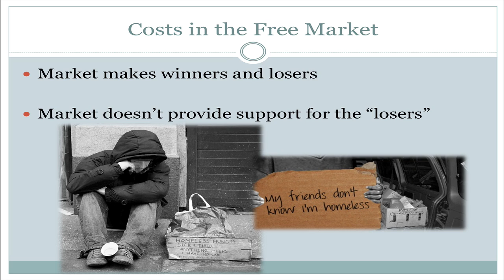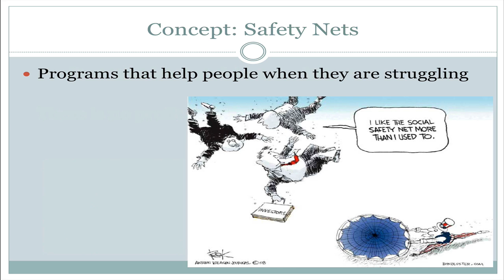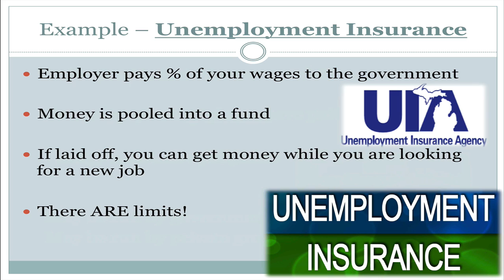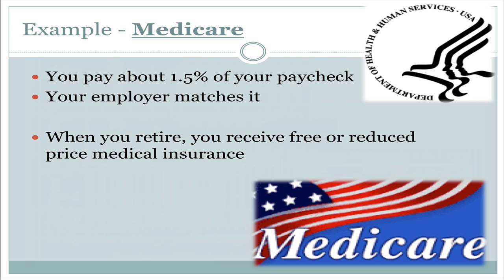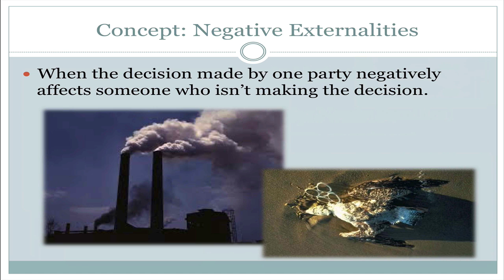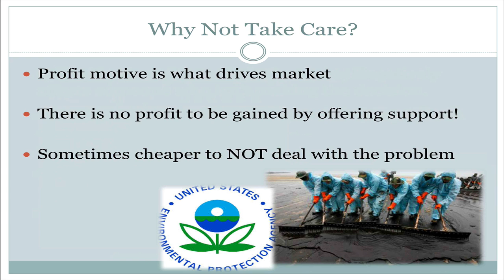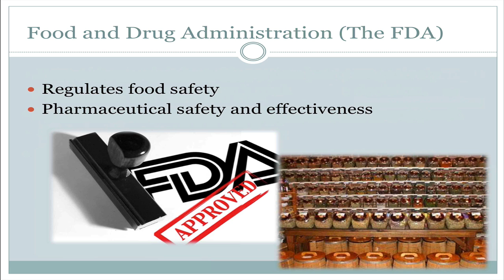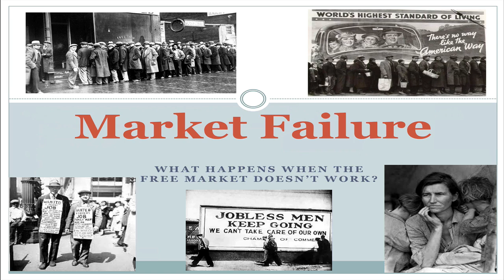Economics - Free Market Failure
The pure free market economy is pretty groovy, but it does have its limits.  What happens when people are not competitive to a certain degree?  How does the market respond? Or, does it?  Additionally, how does the market deal with negative externalities?  Watch on to see the limits of the free market and how our mixed system actually responds to the shortcomings of the free market!